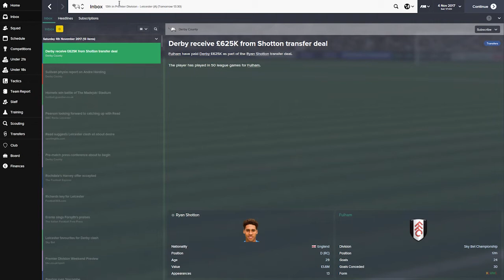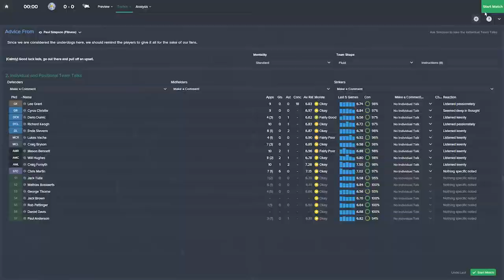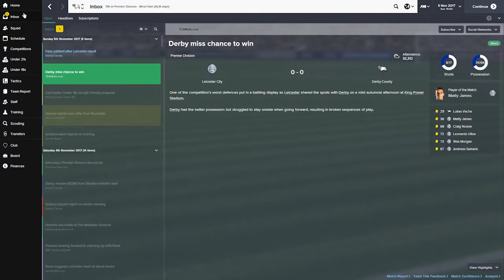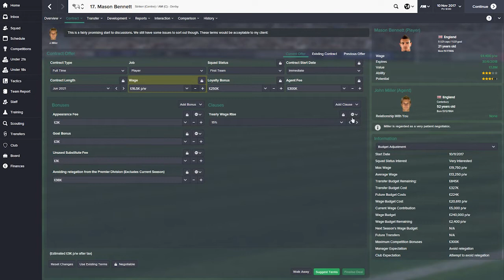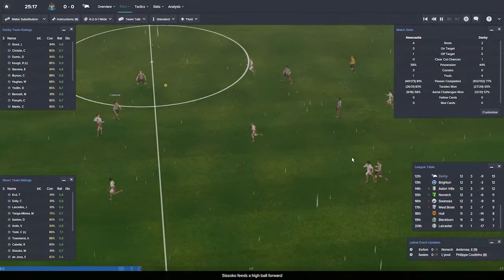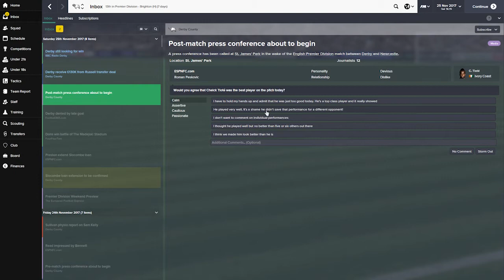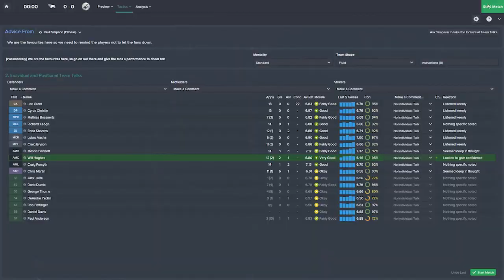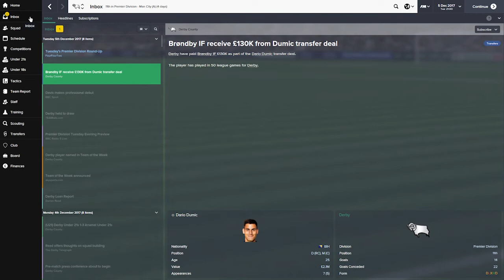Football Manager 2015: Derby County: Season 4 Part 3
With promotion secured, how can cash-strapped Derby County perform in the Premier League. With such a small squad any injury could prove costly...